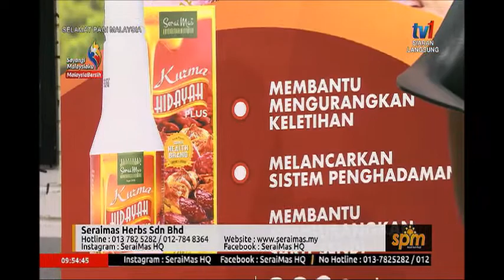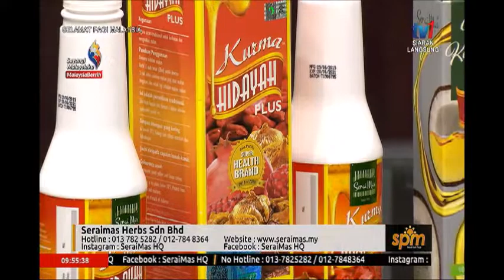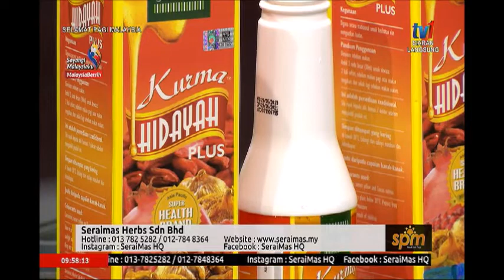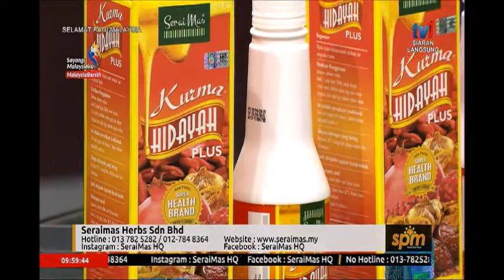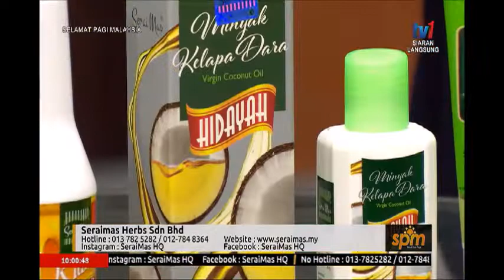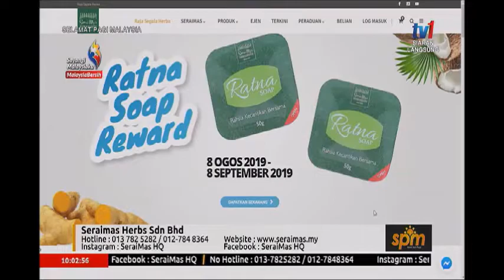SPM - LESEN TENAGA UNTUK IBU [23 OGOS 2019]